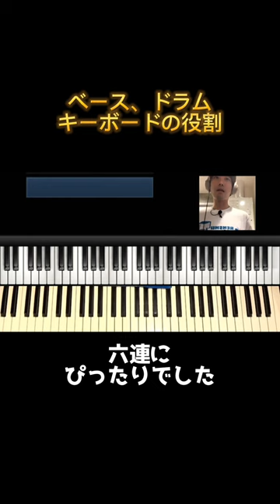【グルーヴについて考える🤔】それぞれの楽器の役割②#shorts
🟢今までの全ての動画見放題！直接質問もできるNOTE練習合宿生になろう!🟢

🟢2020年6月24日フルアルバム''Life Is Your Thoughts'' 発売中!!!🟢
ハリネズミが目印！世界中のアーティストと毎月コラボするLo-fi プロジェクト”Hedge Hop”もチェックしてね。

Talib Kweli, Smif&Wessun, Kool Keithなどのヒップホップアーティストや、NYのゴスペルのリアルシーンで培ったサウンドをジャズ理論をつかって誰にでもわかりやすく解説。
どんなジャンルのミュージシャンも日本では情報が少ないスタイルの要素を自分の音楽に取り入れよう。

泉川貴広
NY在住のピアニスト、キーボーディスト
Abletonアーティスト, Dave Smith Instrumentsアーティスト。
現在グラミー賞受賞アーティストMaurice Brown (Tp アンダーソンパーク), Timothy Bloom(Vo), Marcus Machado(Gt), Jermaine Holmes(Voディアンジェロ、エリカバドゥ)のレギュラーピアストの他、Keyon Harrold(Tpディアンジェロ、エリカバドゥ、コモン), YEBBA (vocalist), Daru Jones (Dr), Mononeon (bsプリンス),などの著名ミュージシャンとライブ、レコーディングを重ね、Smif&Wessun, Kool Keith, Black Moon,Smoke DZAなどの９０年代レジェンドヒップホップアーティストのライブにもキーボーディストとして参加。
2017年ジャズレジェンドであるVincent Herring(As)のアルバム”Hard Times”の全曲アレンジ,ホーンセクション作成を担当、アレンジャーとしても活動の幅を広げる。
2019年アメリカのメジャーレーベルRopeadopeと契約、フルアルバムLife Is Your Thoughtを発売。

MISIA,相川七瀬をはじめ、Jpopのレコーディングも多数行なっている。